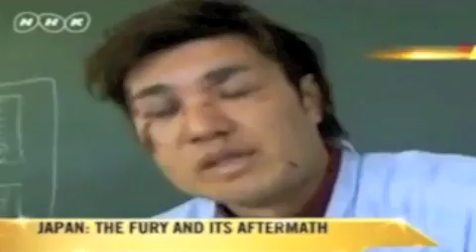Japanese Tsunami Survivors Heart touching interview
I saw my child being swept away: Japan Tsunami survivor.Survivors relive the horror of losing their loved ones in a tsunami that has also left thousands missing.
Many babies, toddlers, children, elderly, men and women need your help and support right now.